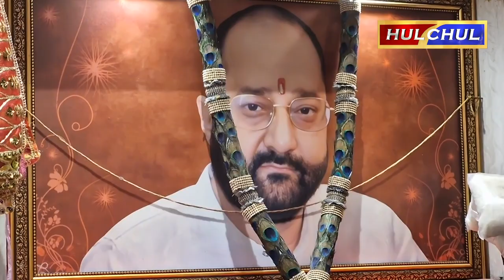Hulchul TV :माँ दुर्गा के नवरात्रों में बाज़ारों में दिखी ख़ास रौनक